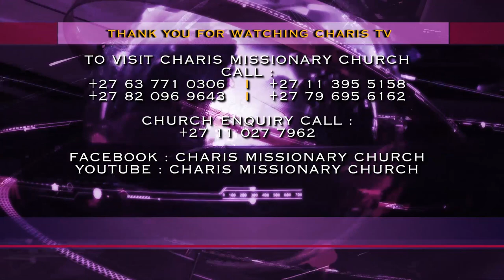CANADA, are you ready for Prophet Andries Semono, son of Apostle JB Makananisa?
This woman all the way from Canada receives her deliverance from an ancestral spirit that was blocking everything she was doing, and as it was being cast out by Apostle JB Makananisa, it confessed how it wanted to destroy her because of her bright destiny, going on to reveal how it had planned to destroy her car as she was on her way to see Apostle JB Makananisa during his tour to Canada.